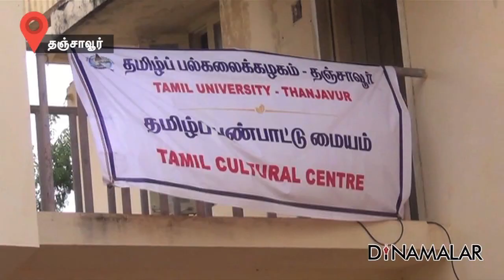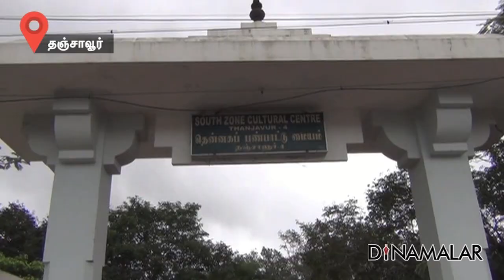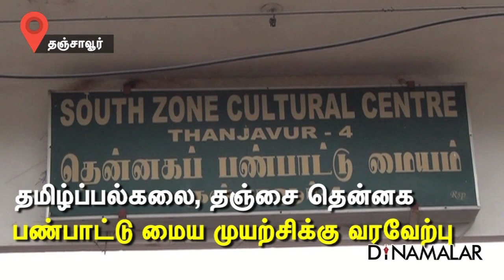Change of Summer Holiday